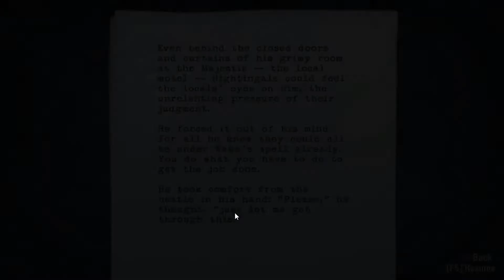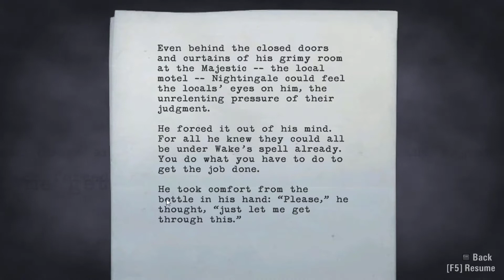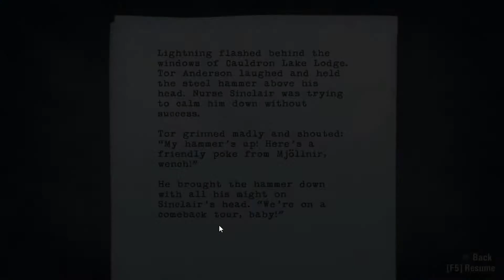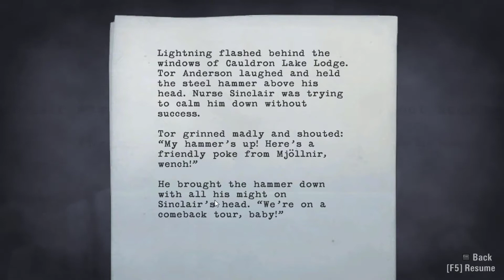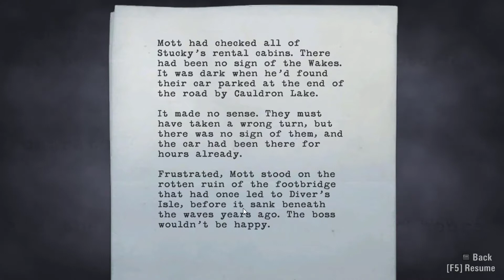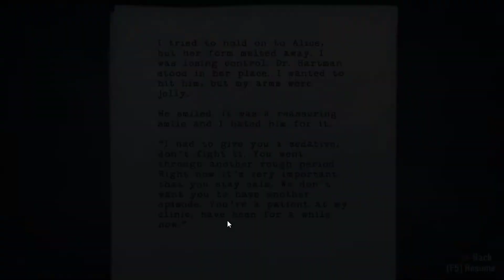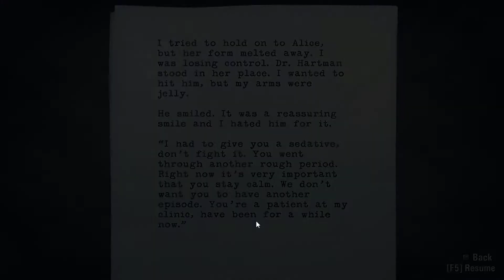[MZ] Alan Wake - ลุยเมืองผี ณ เที่ยงคืนยี่สิบสี่ (ตอนที่ 7)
ติดตามได้ทั้งในเฟสบุ้คและเพจเฟสบุ้ค (Follow in Facebook&Fanpage)

สามารถบริจาค(Donate) กันได้ผ่าน True Walletแล้ว
E-Wallet พร้อมเพย์(Prompt Pay)
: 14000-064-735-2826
บริจาคโอนผ่านธนาคารกรุงไทยได้  : 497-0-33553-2